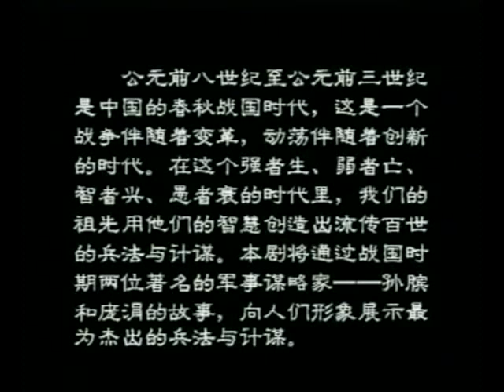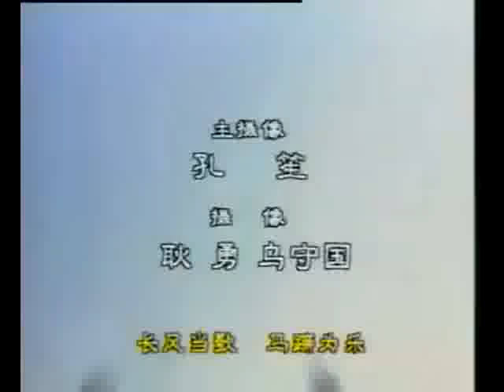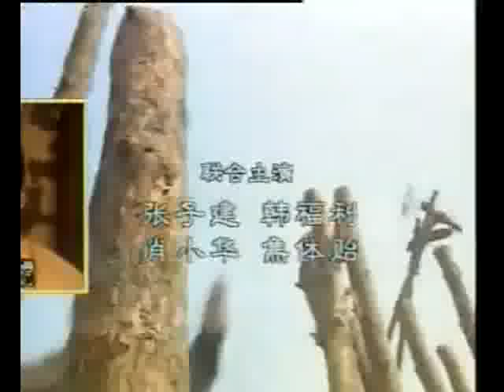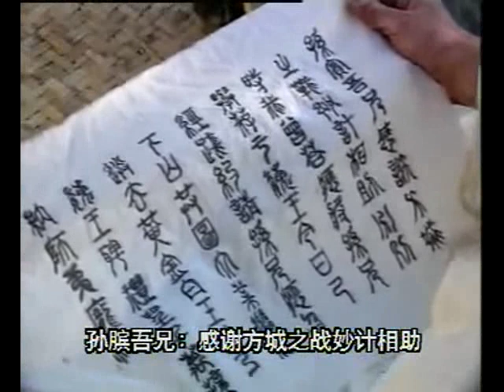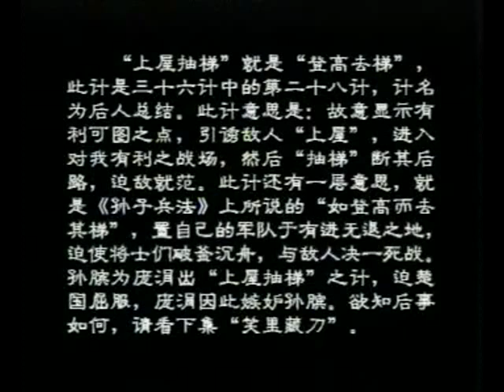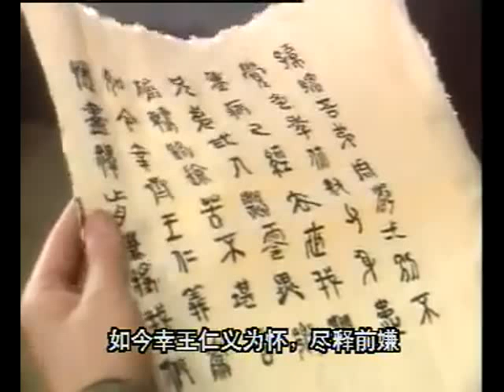第 01 集【孫子】兵法与三十六計【孫臏與龐涓】